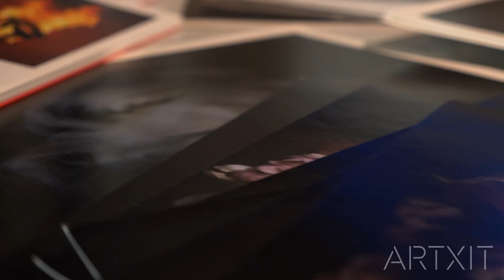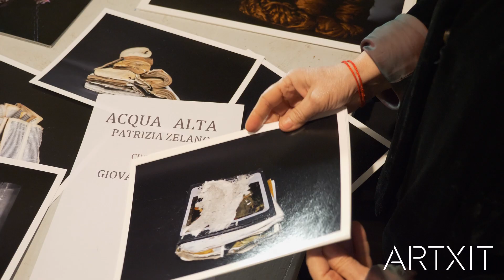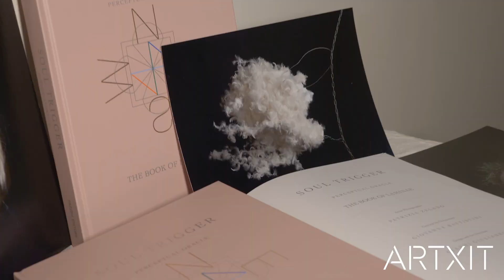ARTXIT | Patrizia Zelano, Art Photography, studio life and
ARTXIT, Home of Italian Contemporary Art Online 🖼 🇮🇹  Your go-to for discovering and purchasing Italian Art  present Patrizia Zelano.

Bio
Patrizia Zelano graduates in ethnoarchaeology at the University of Bologna and for over ten years works as a researcher at the Museum of Extra-European Cultures ‘Dinz Rialto’ in Rimini. She is taught by the professional photographer Guido Guidi at the Academy of Fine Arts in Ravenna. His teaching plays a fundamental role in her artistic research and development .

To her, photography is seen both as artistic self-analysis, and also something which quenches a strong desire for freedom. At first she conducts research on an aesthetic way of seeing things and after that she focuses her attention on overlooked things and places to photograph. Her pictures are metaphors and evoke feelings. The plainest and humblest subjects turn into symbols of fragility and melancholy and, gaining new features, are idealized and transformed into evocative sculptures collected from our memory. After a few years, she combines photography with modern sculpture and installations. This is a new photographic technique. Her sculpture, whose life is very short, is poetry, hidden geometry and shapes of restlessness. We see in it a primeval heritage, source of inner references. This is her way of feeling, which is both modern and primitive.

Patrizia’s works are now exhibited in various museums and International galleries . She was awarded a large number of prizes. Her photographs can be found in public and private collections. Currently, she lives in Verucchio (Rimini), Italy.